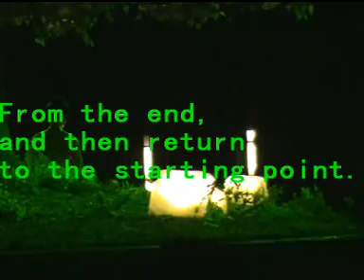般若心经（MTV）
人生是个圆，从终点回到始点，圆心就是我们的心，如果真善美，心无烦恼，快乐永相伴。（摄像背景：中国无锡灵山）